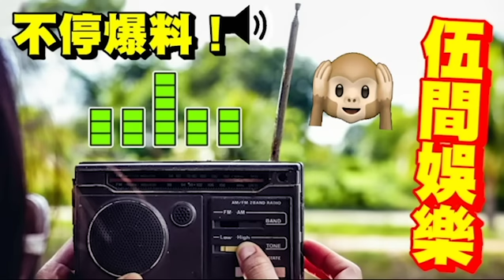肥貓救亡！鄭則士「回巢TVB」稱人面全非！一舞劇城陳星妤「終於無左隻豬」係咪可以大結局？原來顏千汶咁靚！當年拍三級片「原因值得尊重」曾志偉